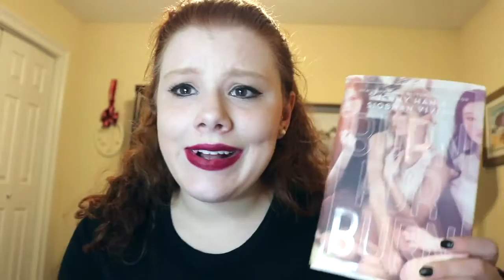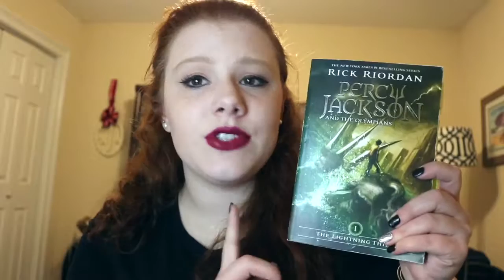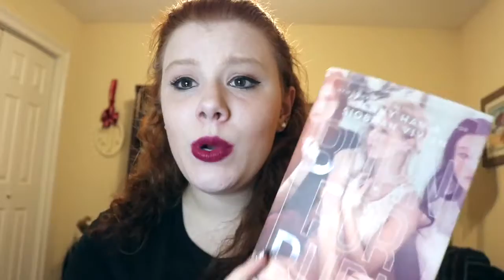DOCTOR STRANGE BOOK TAG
this was fun!! sorry it took me so long xD